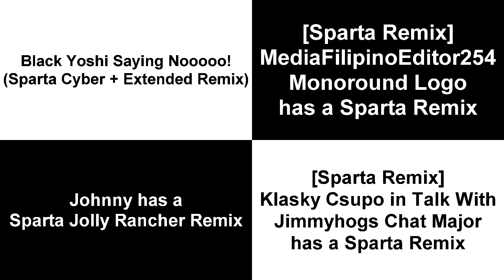Sparta Remixes Side by Side 140 (Next-Generation-Parisons Version)